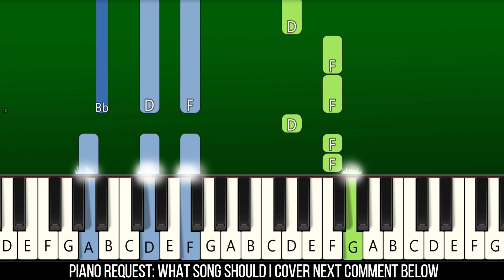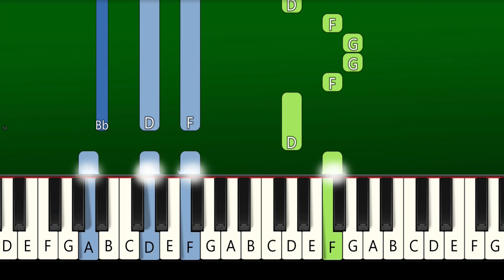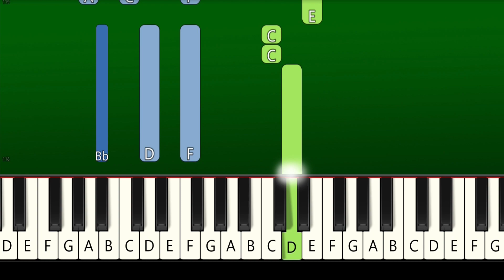Taylor Swift - Sparks Fly (Taylor's Version) - Piano Tutorial [EASY]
Taylor Swift - Sparks Fly (Taylor's Version) - EASY Piano Tutorial | TikTok